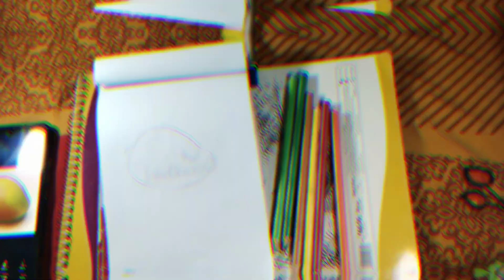Drawing Mango 🥭 | How to draw Mango drawing | 3D mango Drawing | Mr Drawing 786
drawing

drawing drawing

drawing pictures

drawing easy

drawing videos

drawing girl

drawing sketch

drawing colour

3D mango

X

3d mango drawing

3d mango paper craft

3d mango craft

3d mango tree drawing

3d mango art

3d mango kaise banaen

3d mango painting

3d mango with paper

3d mango tree

3d mango juice

mango drawing

mango drawing easy

mango drawing for kids

mango drawing colour

mango drawing shading

mango drawing simple

mango drawing video

mango drawing picture

mango drawing watercolor

mango family

mango juice

mango recipes

mango shake

mango drawing

mango drawing easily